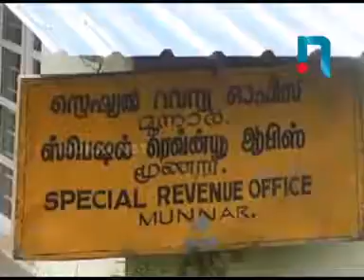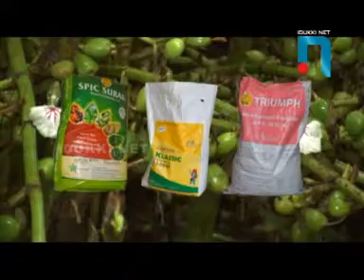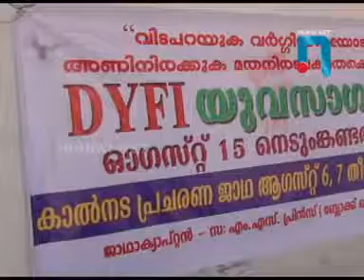IDUKKINET NEWS 06. 08. 2016